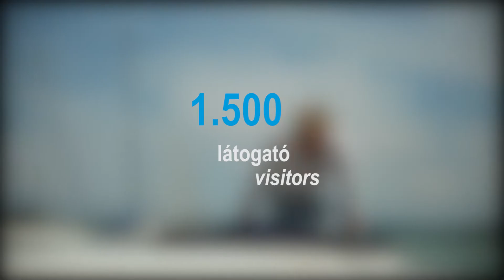BALATONFÜRED BOAT SHOW 2017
Találkozzunk legközelebb a Budapest Boat Show-n 2018. február 22-25. között.

Balatonfüred Boat Show – hagyomány született

Sikerrel zárta kapuit az először megrendezésre kerülő Balatonfüred Boat Show, mely a Balaton legújabb nyárindító hajó és vízi sport kiállítása. A Balatonfüredi Hajógyári Kikötőben megrendezett rendezvényen mintegy negyven kiállító több tucat hajót és hajózási kiegészítőt mutatott be a több mint 1.500 érdeklődőknek.

Az ország legnagyobb szárazföldi kikötőjének, a Budapest Boat Show-nak a rendezője, a Hungexpo Zrt. évek óta tervezte, hogy „vízre teszi” a nagy sikerű kiállítást. Így jött létre a Balatonfüred Boat Show, amelyet idén először, május 12-14. között rendeztek a Balatonfüredi Hajógyári Kikötőben.

A Balatonfüred Boat Show-n mintegy 25 kiállított vitorlás és elektromos hajó várta az érdeklődőket, olyan márkákkal, mint Jeanneau, Passion Line, Stickl, GreenCruzer, Schäfer Yacht, Scholtz 8.8, Balaton, First Yacht, Trentasette, Luka 20, Suncamper 30, Manta 16, E-mission yacht vagy Speedster 40. Ezek nagy részével a kiállítás három napja alatt a látogatók számos próbaúton vehettek részt. Az új hajók mellett több magánszemély is elhozta eladásra kínált használthajóját, melyek közül szintén válogathattak a látogatók.

Számos program és látványosság is helyet kapott a rendezvényen, ezek közül a legsikeresebb talán Gögh Zoltán, a prágai flyboard CZ versenyzőjének flyboard bemutatója volt, amelyet százak tekintettek meg a partról. A kiállításon nagy szerepet kapott a jóga is: mind a négy napon megteltek a matracok, de sor került vízi bemutatóra is a SUP jóga keretein belül.

A Balatonfüred Boat Show-n továbbá kipróbálható volt a vízi biciklik legújabb generációja is, mely egy egyszemélyes vízi kerékpár. Bemutatkozott a Hajógyár Múzeum is, – a kikötő névadója – a Vitorlásközpont épületének emeletén mutatta be a balatoni hajógyártás történetét 1881-től napjainkig.
A kiállítással egy időben került megrendezésre a Balatoni Nagyhajós Évadnyitó Regatta, mely a május 13-án rajtolt el Balatonfüredről. A verseny leggyorsabb résztvevői, a katamaránok ugyanitt, a Balatonfüred Boat Show-n horgonyoztak.

A szervezők külön figyelmet szenteltek a hajósoknak, így aki saját hajójával érkezett a rendezvényre, az díjmentesen állhatott be a Balatonfüredi Hajógyári Kikötőbe a rendezvény nyitva tartása alatt.

A Balatonfüred Boat Show stratégiai partnere a Magyar Vitorlás Szövetség, a Balatoni Hajózási Zrt., és a Balatonfüredi Hajógyári Kikötő.